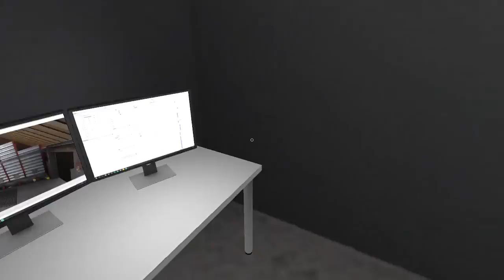Farming Simulator 17 - Role Play #03 - Travailler pour le maire ??